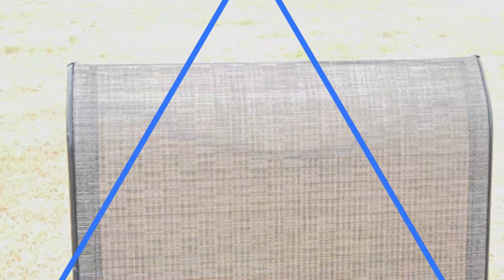LIMPIEZA DE MI TERRAZA/ VERANO 2021/ BACK PORCH CLEANING FOR SUMMER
Hola mis amores! Un abrazo a todas! Hoy les comparto la limpieza que mi hijo mayor estuvo haciendo en mi terraza, porche o balcón trasero de mi hogar. Espero que les guste y cojan ideitas para decorar sus hogares con este video. Espero que se motiven y también limpien esa parte del hogar tan importante en donde como familia podemos pasar nuestros mejores momentos de risas y compartir! Esta es la primera parte de este proyecto, seguire subiendo videos hasta finalizar lo que comenzamos! Les recuerdo pasar por mi otro canal y suscribirse en donde se estrenó mi nuevo video musical oficial QUEBRANTAME. se que seran bendecidas con esta alabanza que Dios me dio.. Gracias por el apoyo cada semana. Y si ya perteneces te doy las gracias por seguir ser parte de esta familia.. No olvides COMPARTIR CON TUS AMIGAS Y FAMILIARES, regálame un like, TE ESPERO EN MI PROXIMO VIDEO! DIOS TE BENDIGA!

TAMBIÉN PUEDES CONSEGUIR MI MÚSICA EN TODAS LAS PLATAFORMAS DIGITALES

VIDEO MAS RECIENTE :
TOUR POR MI CASA DECORADA PARA VERANO 2021/ DECORACIONES PARA EL HOGAR/ SUMMER HOME TOUR 2021

IDEAS PARA DECORAR EN EL VERANO 2021/ DIY FACIL Y ECONOMICO/ EASY AND CHEAP DECORATING IDEAS